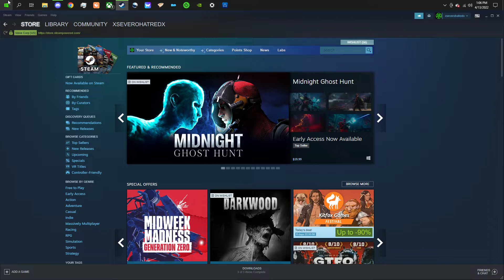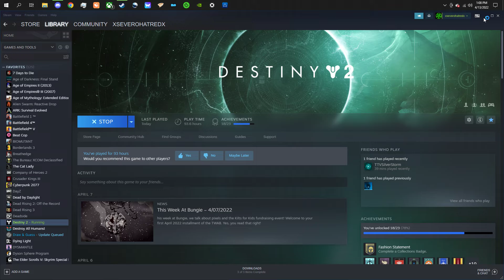Destiny 2! Crash On Start Up! Please Help me Fix This!!!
I have no idea why the game is crashing, it just crashes on start up, I've reinstalled the game twice, no overlays the DLL files are in the proper folder and I've verified the integrity to no avail, please some one help me if they have a fix...